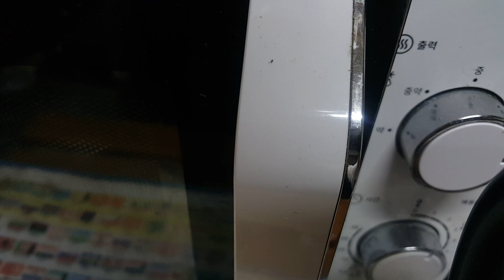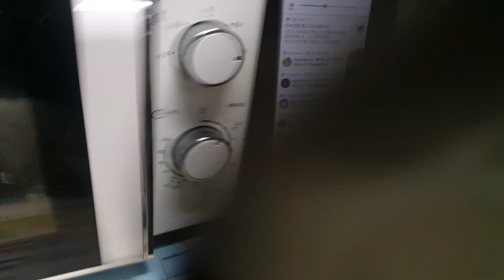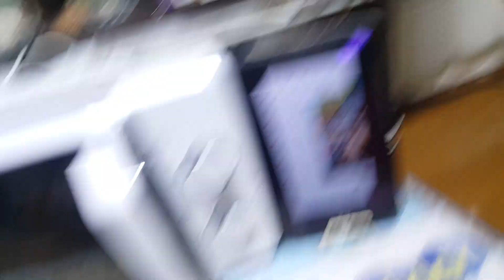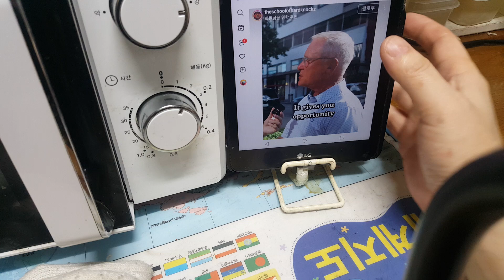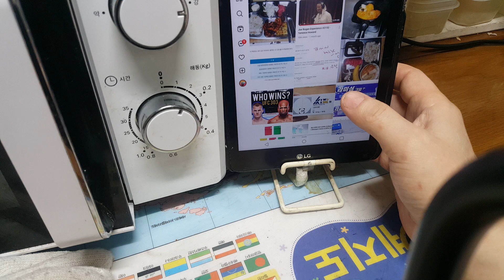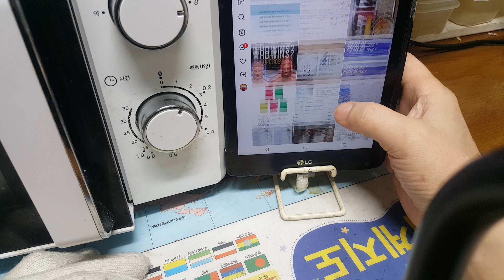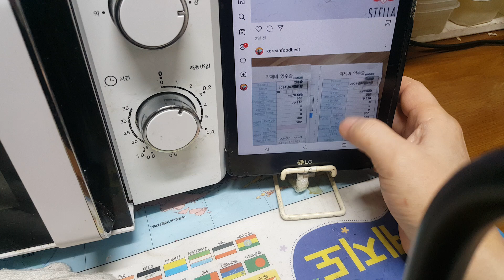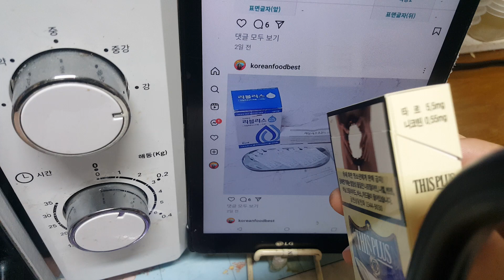2024년 7월 3일(1)